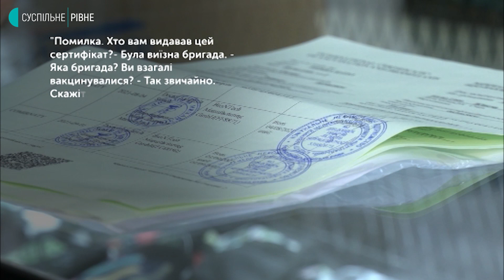Настала "червона" зона: як у Рівному проводять карантинні рейди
У Рівному десять мобільних груп поліцейських з вівторка, 26 жовтня, почали проводити рейди по закладах торгівлі. Вони перевіряють, чи є у працівників сертифікат вакцинації від коронавірусної інфекції. З 26 жовтня Рівненська область увійшла в "червону" карантинну зону, відтак, працювати можна лише тим закладам торгівлі, у яких працівники повністю вакциновані.